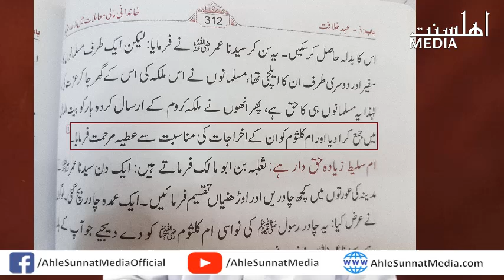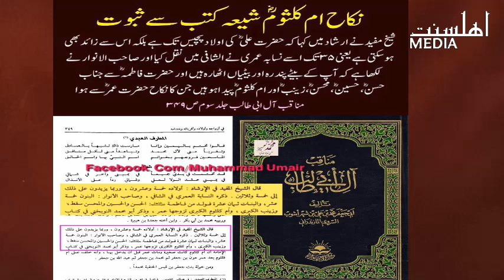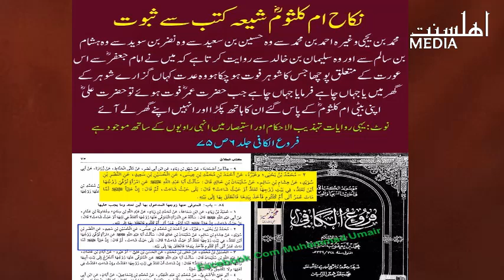Hazrat Umar RA Damad Hazrat Ali RA, Shia Kutub Se HawalaJaat Ka Ambaar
حضرت عمر ؓ داماد علیؓ ، شیعہ کتب سے حوالہ جات کا انبار